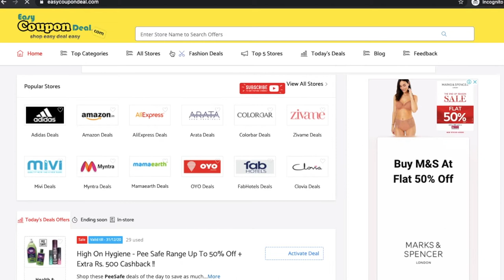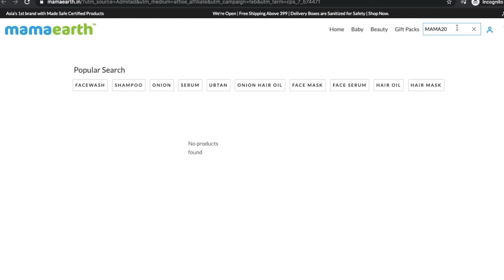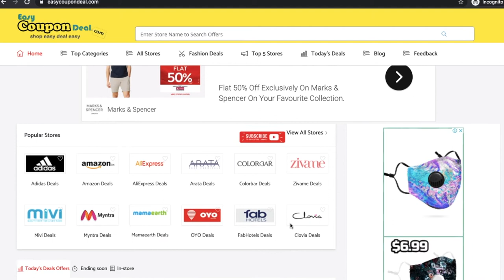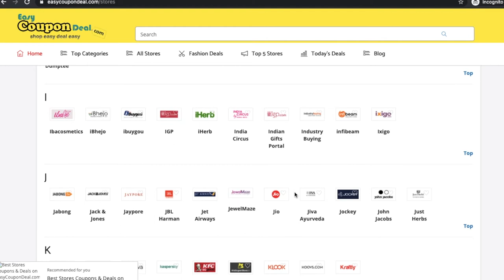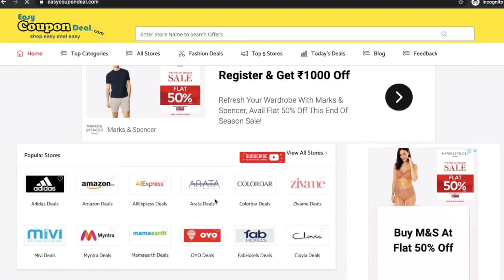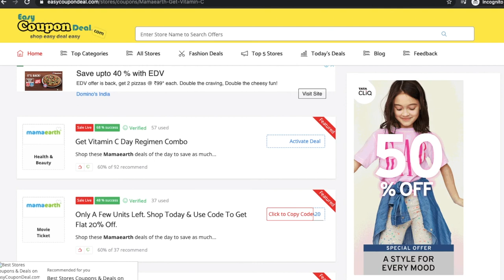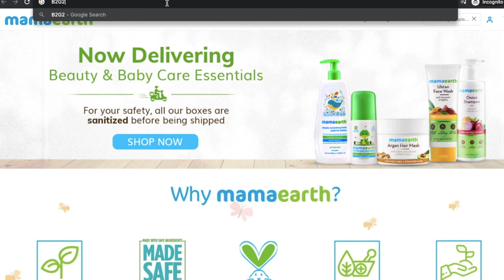PeeSafe ✅ Coupon Code 2022 | PeeSafe Coupons | PeeSafe Promo Code